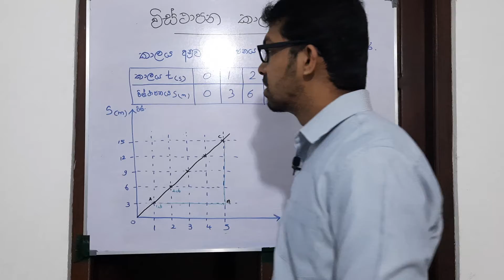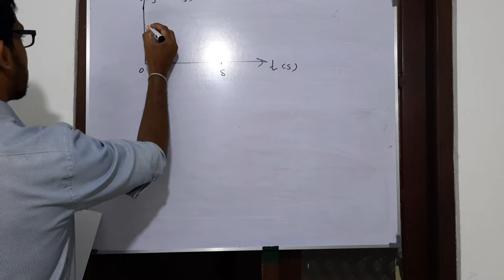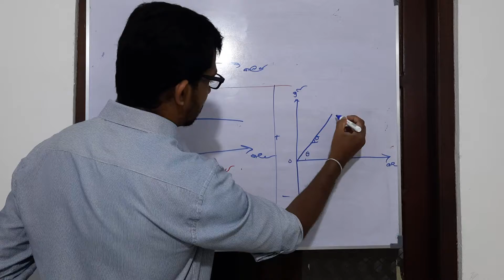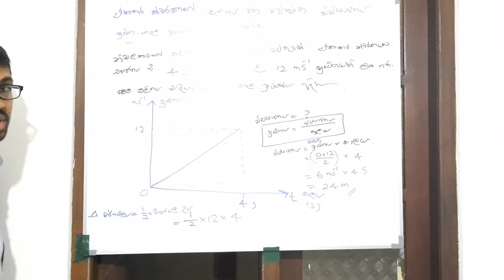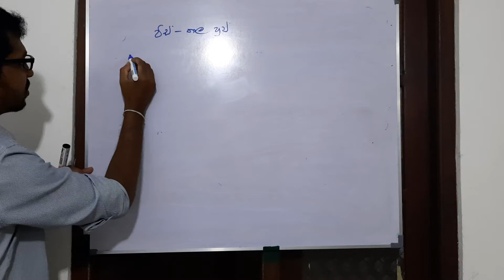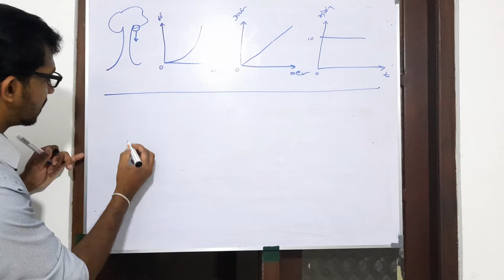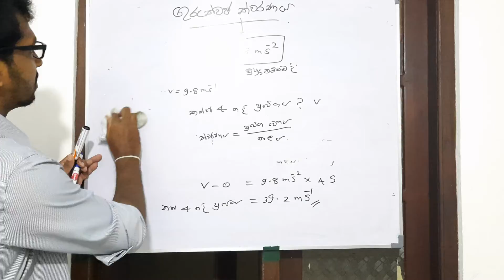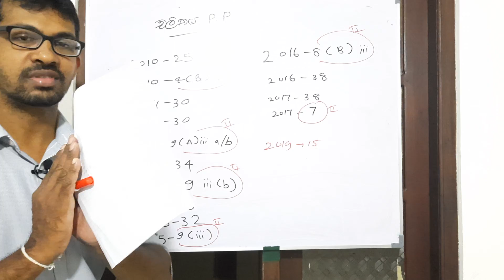Sarala rekeeya chalithaya 2, OL Science in Snhala ,Indika Nuwan,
ol science#grade10#chalithaya#
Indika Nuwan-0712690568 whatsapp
Sarala rekeeya chalithaya 2, OL Science ,Indika Nuwan,